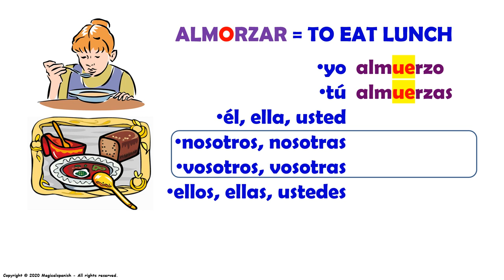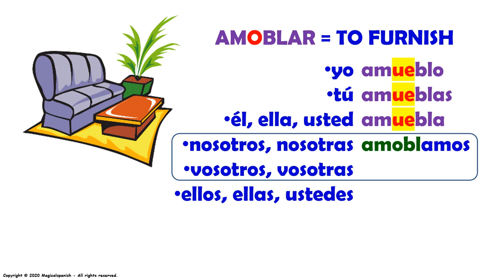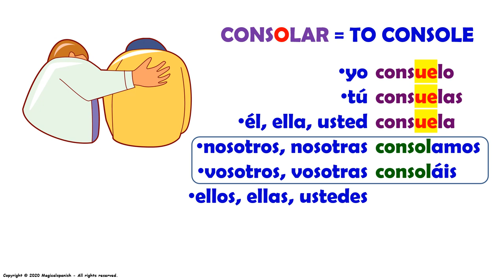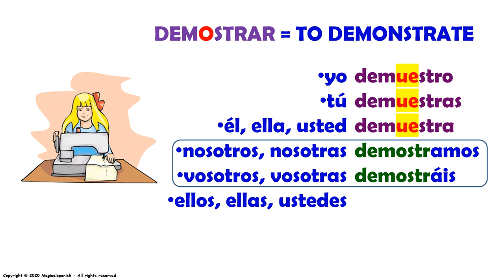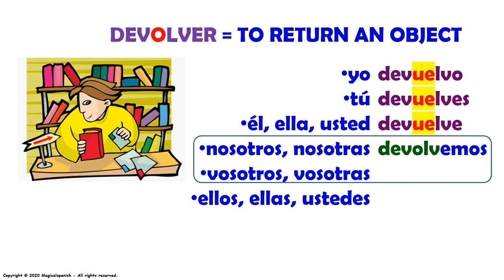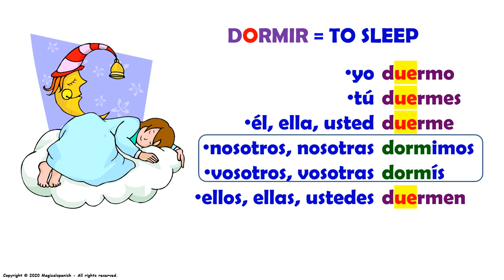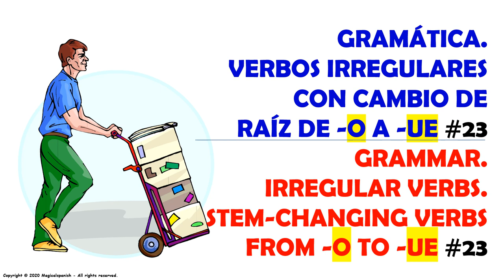23. Tiempo presente. Verbos con cambio de raíz de -O a -UE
En este video vamos a hablar acerca de la conjugación de los VERBOS IRREGULARES que tienen un cambio en su raíz de -O a -UE. Este grupo de verbos tienen una forma especial para su conjugación y aquí te la explico. Recuerda que “la práctica hace al maestro” y esta es la clave para aprender a manejar y a usar los verbos correctamente. Este es uno de los temas más importantes para aprender en este hermoso idioma.

CANAL DE ESPAÑOL
 Magicalspanish (Youtube)
 @mymagicalspanish (Facebook)
 @JovenLen (Twitter)
 @ingleswithraul (Facebook)
 @inglés_joven (Twitter)